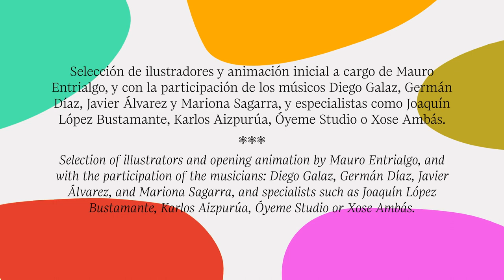pUEnte - Encuentros Ilustrados -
pUEnte, encuentros ilustrados, es un conjunto de 11 piezas cortas de animación que tienen como protagonistas a instrumentos, tradiciones, artes y artistas, historias y lugares que visibilizarán aspectos poco conocidos y singulares que nos unen a los ciudadanos de la Unión Europea.

Un proyecto ideado por arrebato libros para la Presidencia Española en la Unión Europea durante el segundo semestre del 2023, con el apoyo de Acción Cultural Española y Dirección General del Libro y Cómic del Ministerio de Cultura y Deporte de España.

Con la participación de los siguientes artistas, y el comisariado de Mauro Entrialgo;

Álvaro Ortega, Cristina Daura, Grillante, Isidoro Valcárcel Medina, Javi de Castro, Laura Pérez Vernetti, María Medem, Miguel Brieva, Olga Capdevila, Ricardo Cavolo y Víctor Coyote.

Además, contamos con la participación de los músicos Fetén Fetén, Germán Díaz, Javier Álvarez, Mariona Sagarra y especialistas como Joaquín López Bustamante, Karlos Aizpurúa, Óyeme Studio o Xose Ambás.

Animación inicial: Mauro Entrialgo
Animación y montaje: Diego Rampellini
Imagen gráfica: Alonso & Moutas
Naming: Peru Saizprez
Idea original y coordinación: Arrebato Libros